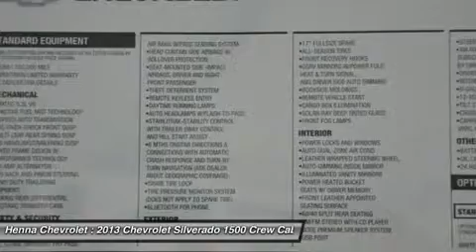2013 CHEVROLET SILVERADO 1500 Austin, TX DG203943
2013 CHEVROLET SILVERADO 1500 Austin, TX
Stock# DG203943
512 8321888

Henna Chevrolet
8805 North IH-35

Pick up this White Diamond Tricoat 2013 Chevrolet Silverado 1500, available today. Featuring Automatic transmission, it has 5 miles. This could be the one you've been searching for.